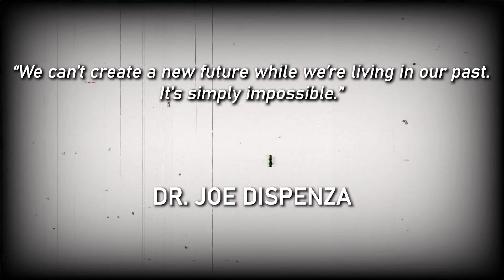DO THIS Every Morning And Unlock The FULL POWER Of Your Mind! - Joe Dispenza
Many people struggle to manifest and achieve their dreams. Dr. Joe Dispenza breaks down how to manifest our dreams easily and effortlessly. Do this 3 times a day and you will manifest whatever you want.

I hope you gained valuable insights and knowledge from this video.

We make these videos with the intention of educating others in a motivational/inspirational form. Loving dr. Joe Dispenza and his teachings, this is our way to present his teachings to you.